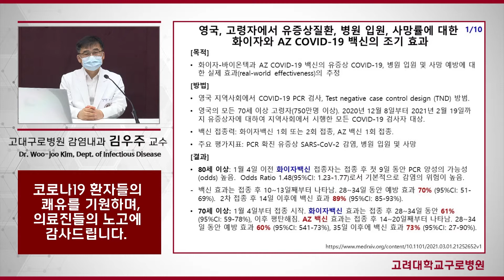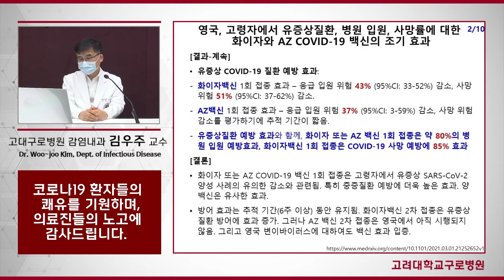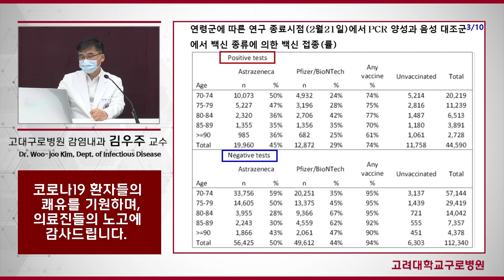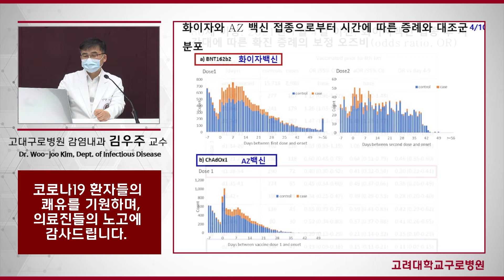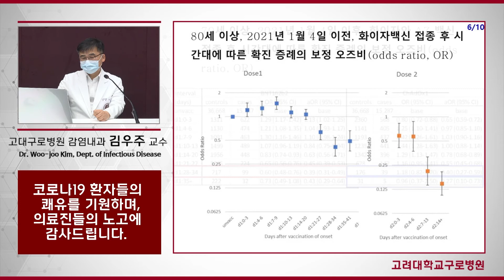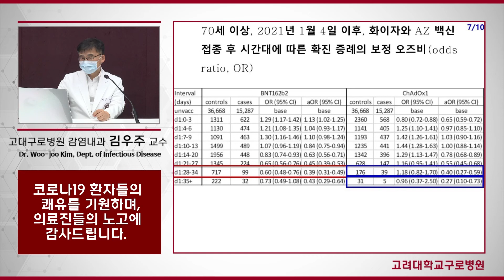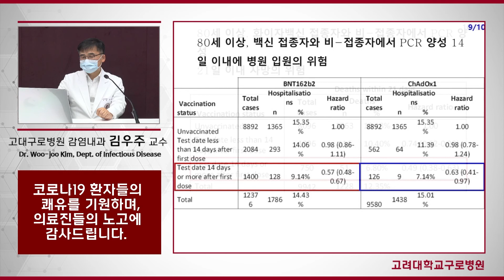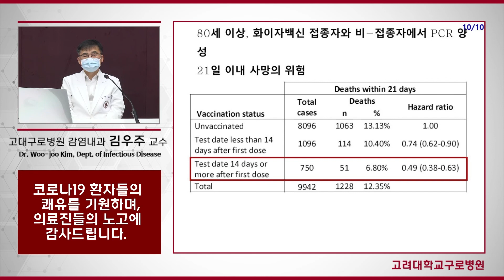[ENG][COVID-19]영국 백신접종 후 조기효과 분석 Analyzing The Early Effectiveness of COVID-19 Vaccination in The UK